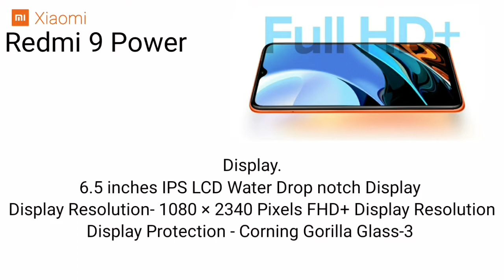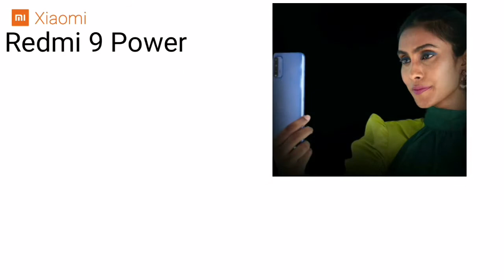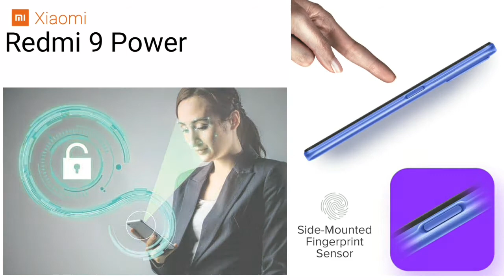Redmi 9 Power | redmi 9 Power full Specification video and Features, Parfums and Price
Mr. monu Kumar

(Redmi 9 powar Full specification)

1) colors.
1. Blazing Blue
2. Electric Green
3. Fiery Red
4. Mighty Black

2) Display.
6.5 inches IPS LCD Water Drop notch Display
Display Resolution- 1080 × 2340 Pixels FHD+ Display Resolution
Display Protection Corning Gorilla Glass-3

3) Back Quad Camera
1. 48MP Primary camera
2. 8MP Ultra Wide Angle
3. 2MP Macro Lens
4. 2MP Depth Sensors
Features- LED Flash, HDR Mode, Panorama Mode, & Other features
Video Recording - 1080pixel Par video recording

4) Front Camera.
1. 8MP Single Selfie camera
Features- HDR Mode, Panorama Mode, other features With 1080pixel video Recording

5) Processor.
Qualcomm Snapdragon 662 (11nm)
CPU- 2.0GHz Speed Kryo 260 Silver Octa Core
Operating system_ MIUI 12 With Latest Android v10 OS

6) Storage and RAM.
1. 4GB Ram/64GB Storage
2. 4GB Ram/128GB Storage
Dedicated MicroSD Card Slot
Storage Expandable 512GB

7) Battery and Charging.
6000mAh with 18W Fast Charger
Charging Jack- USB Type-C port

8) Wireless network.
Wifi, Hotspot, FM Radio, GPS, Wifi direct, v5.0 Bluetooth

9) Network support.
4G network support
4G+4G,3G,2G network support
Dual VoLTE support

10) Security.
Side Mounted Fingerprint Sensors With Face Unlock features

11) Size and Weight
Thickness - 9.6mm
Weight - 188gms

12) Price.
1. Rs 10.999 4GB/64GB
2. Rs 11.999 4GB/128GB
1 Year warranty sells On 25th December 2020

(Mk tech-knowlege channel)

(Mobile specification videos)

9 Power
9Power

Mk Tech knowlege channel